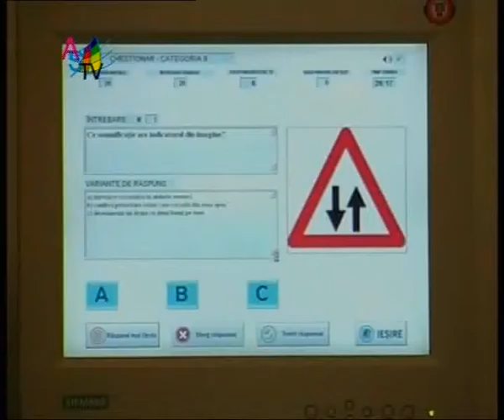Alegeti presedintele 29 10 clip5